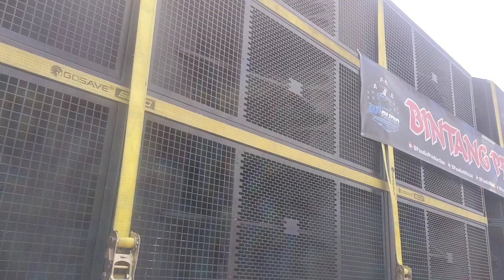bolone massee menggetarkan jakarta